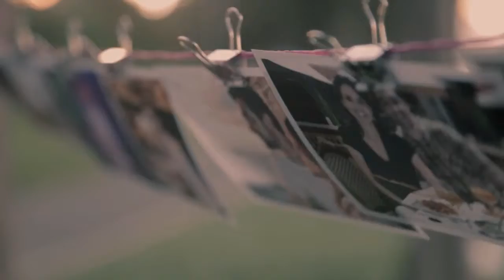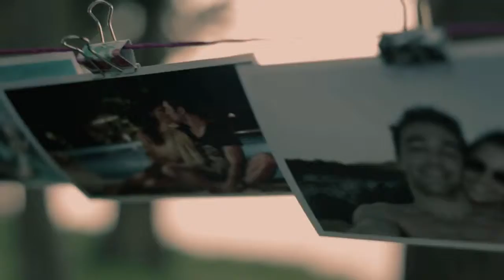CAPELA FILMES - Clipe Save the date Fábio Patrícia HD